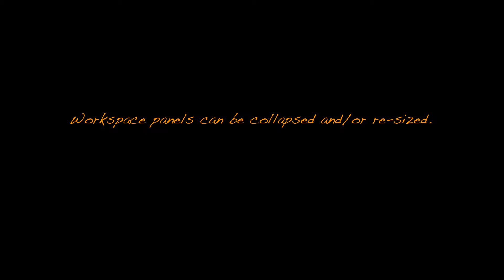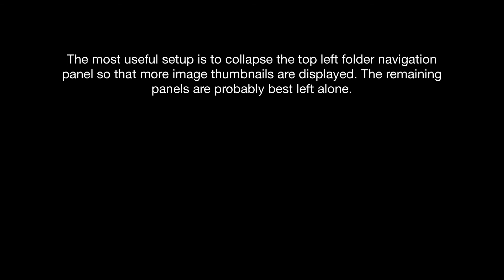[1.3.01.W] How to configure the workspace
Learn how to configure the panels in the workspace of the Easy Editor photobook software for Windows